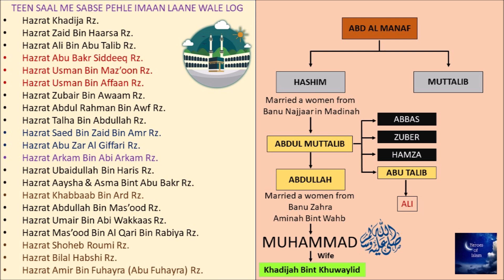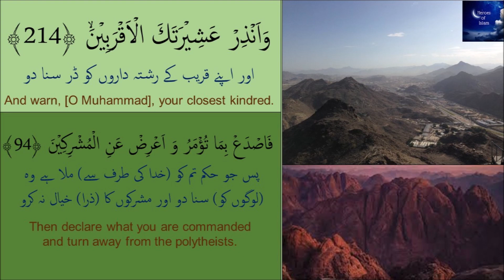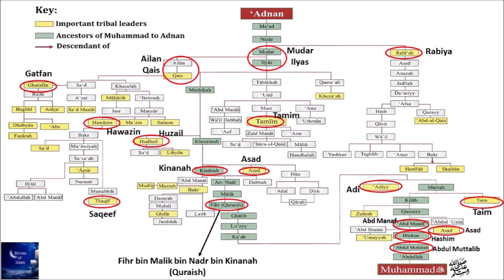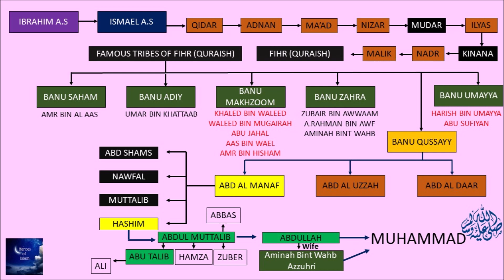Seeratun Nabi - Part 11 - Pehle Imaan Laane Wale 40 Musalmaan Aur Aelaaniya Tableeg Ka Hukm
Speaker: Sheikh Makki Al Hindi